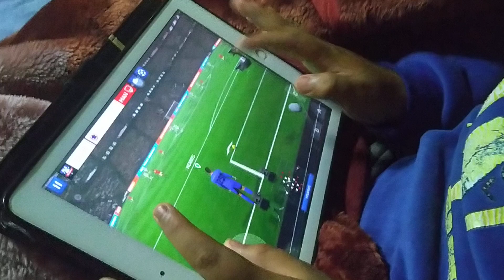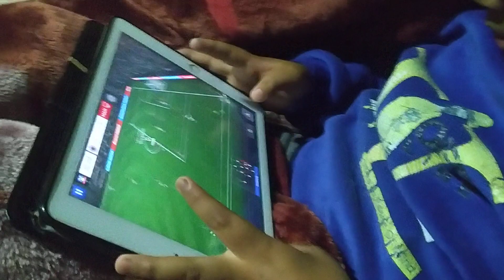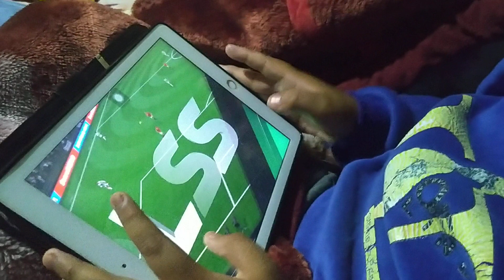गाह्रो छ् 😁 का आयो world cup 😂 याहा चल्ला हरु लाई भ्याई नभ्याई छ 🇳🇵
Little boy  watching world cup.turnament .He is  so Happy.in this time.